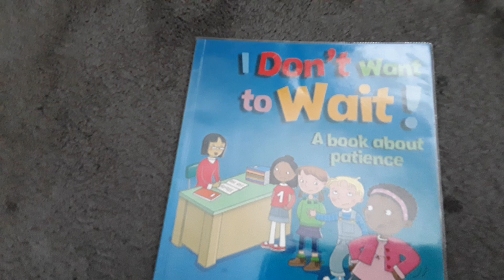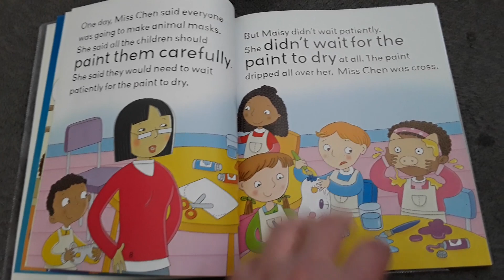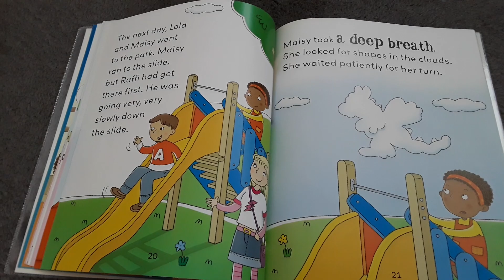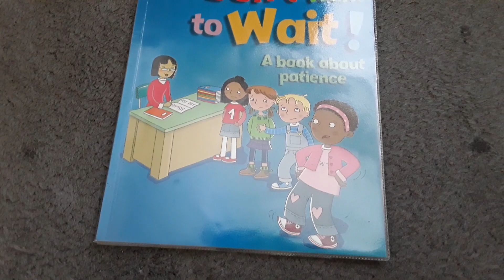I don't want to wait: A book about patience